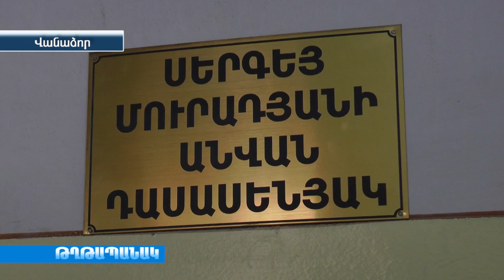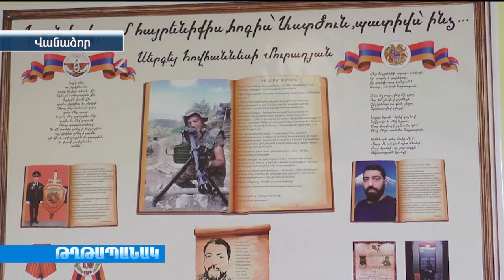Հերոս Սերգեյ Մուրադյանի անվան դասասենյակ անվանակոչվեց